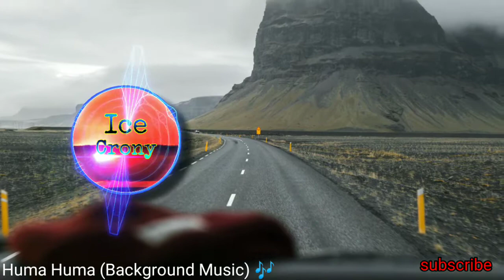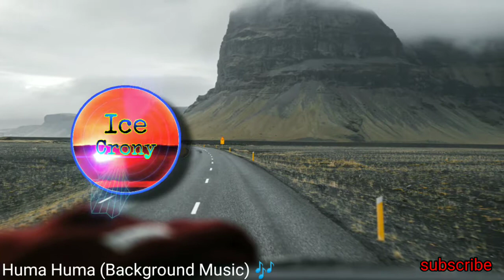Huma Huma (Background Music)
I hope like this music so,

hint's,

huma huma
background music for video
free music
not to cray
background music huma huma